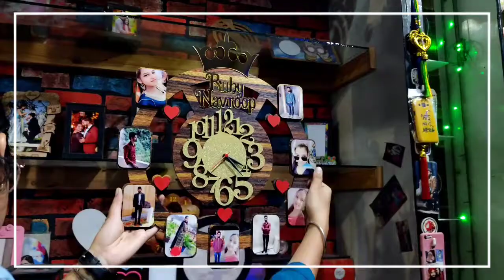wall clock with photo frame beutiful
wall clock with photo frame customised